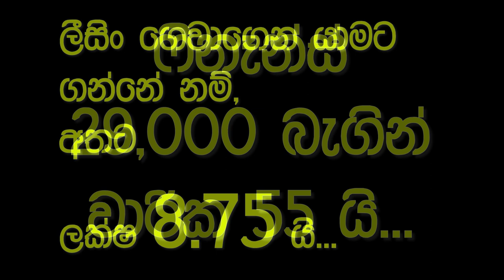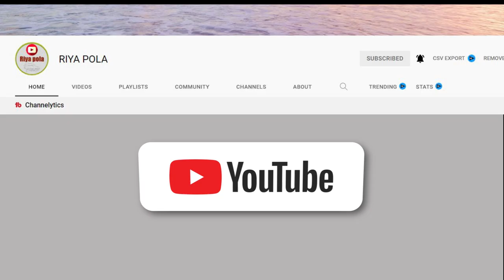Ikman. lk wahana | vehicle for sale in srilanka| Vahana sale srilanka